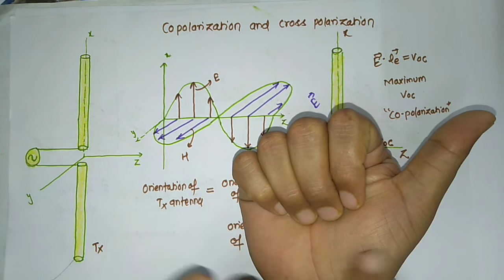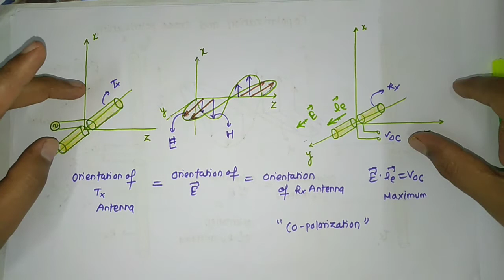CO POLARIZATION CROSS POLARIZATION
✍️About video:-when antenna orientation is same then we say co polarization. When antenna orientation are orthogonal then we measure cross polarization.
In this lecture I have explained about “CO POLARIZATION CROSS POLARIZATION “ this lecture you can learn following things 1) co polarization 2) cross polarization